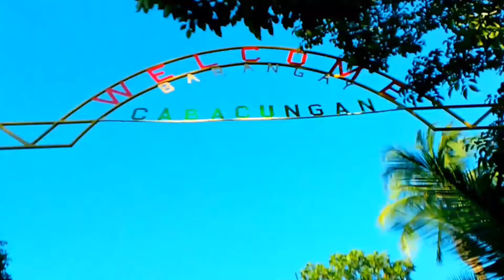ganito ba naman makikita mo gagaan pakiramdam mo| Ediza D TV